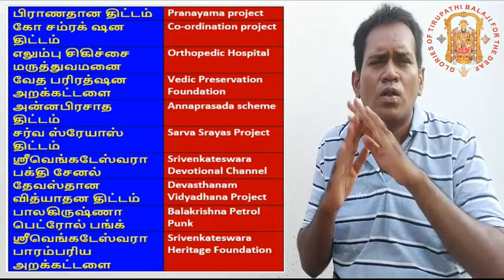TTD News 47 - Nellai devotees donate Rs 10 crore to Tirupati Balaji in one day!